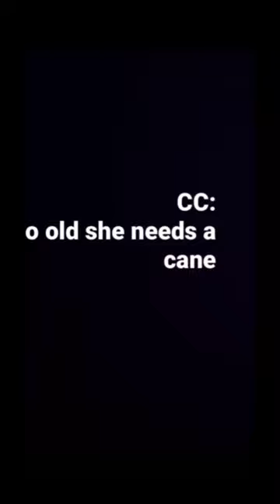The Vegan Teacher “Plants don’t feel pain” song